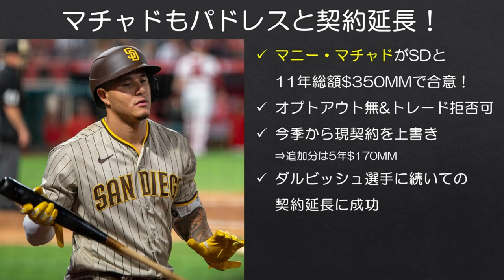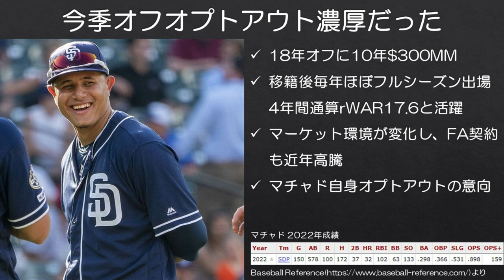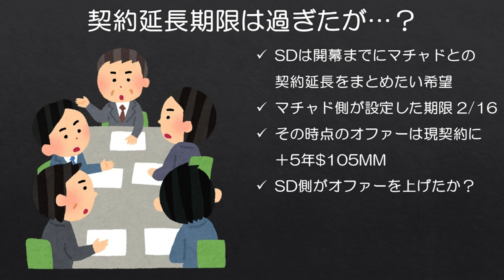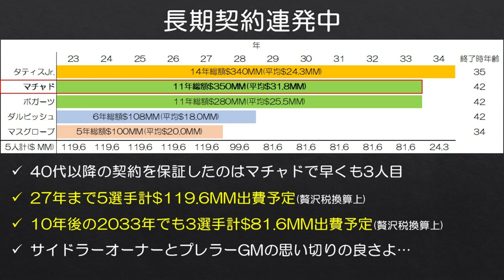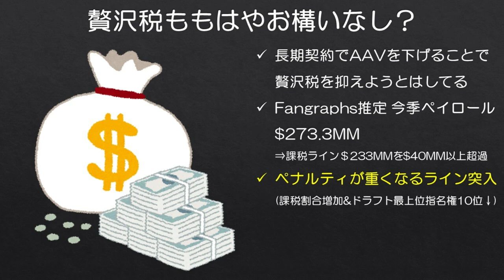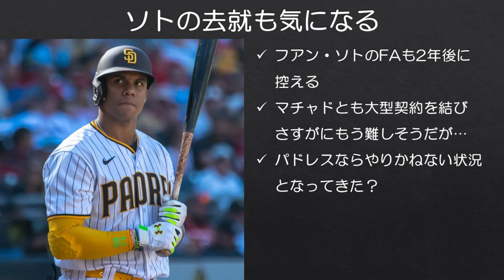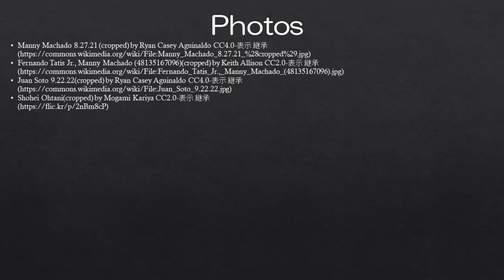【MLB】パドレスこりゃすげぇわ【マチャド11年契約】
こら、とんでもないチームだ。

■この間ダルビッシュ選手とも契約延長しました。